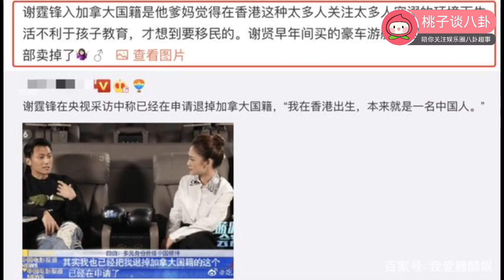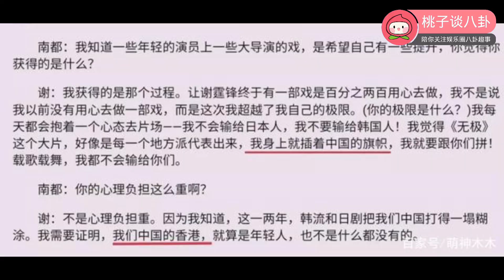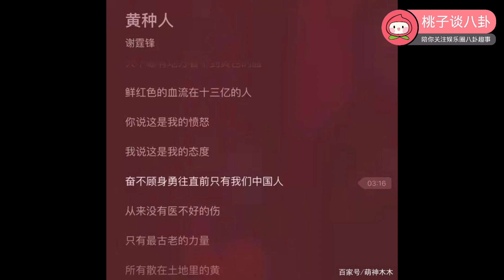谢霆锋自曝正申请退出原有国籍，自称出生在香港，本就是中国人，加拿大不是我的家。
近期，谢霆锋做客电影频道《蓝羽会客室》访谈，面对国籍的质疑，他正面回应：“我在香港出生，所以我本来就是一个中国人。其实我已经在申请退掉加拿大国籍了。”不管是音乐、美食还是动作电影，自己都担负着传播中国文化的责任，还举例自己多年前写的《黄种人》，希望能将中国精神推广。